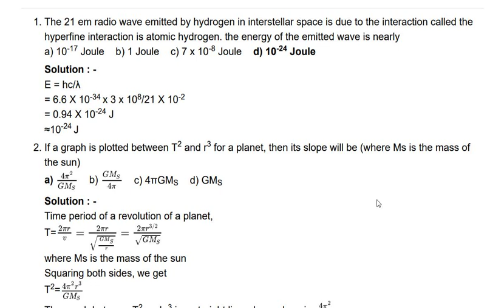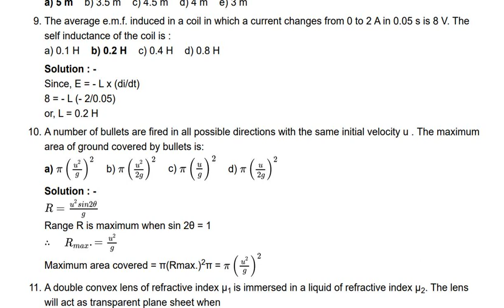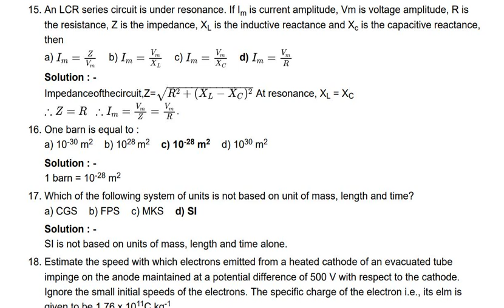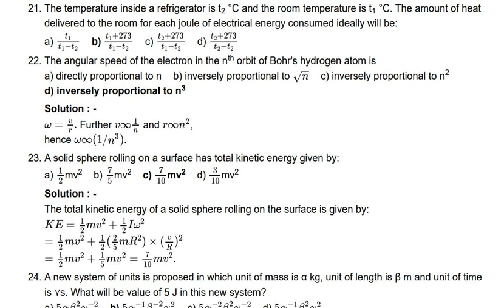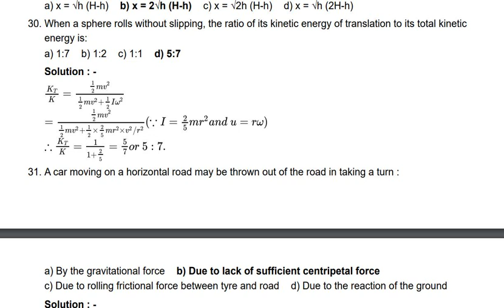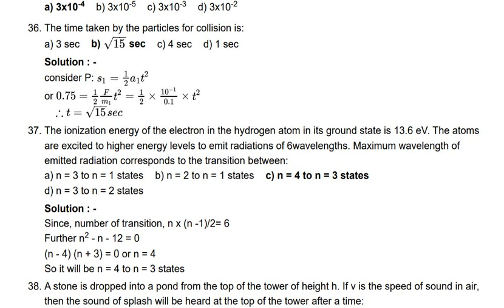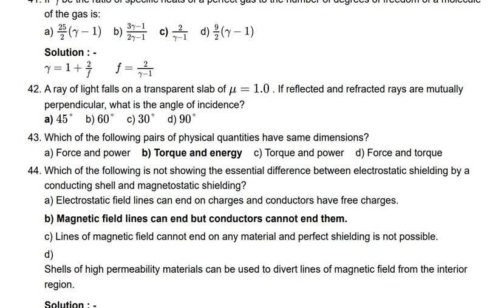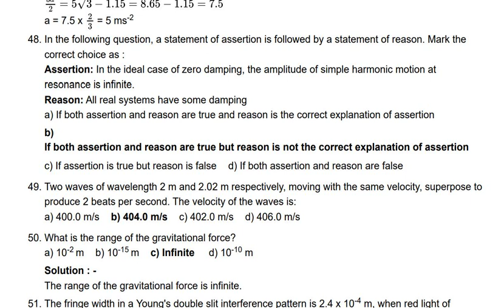NEET PRACTICE MODEL ANSWERS (50/300) PART 1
OTHER PARTS UPLOAD SOON